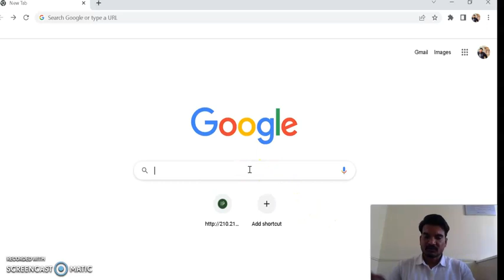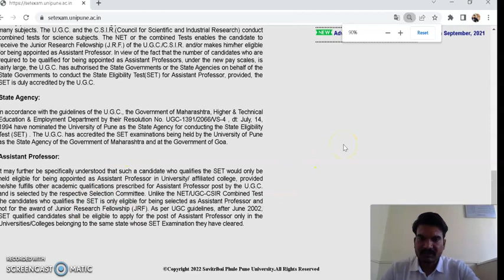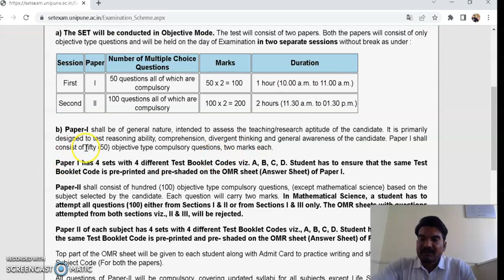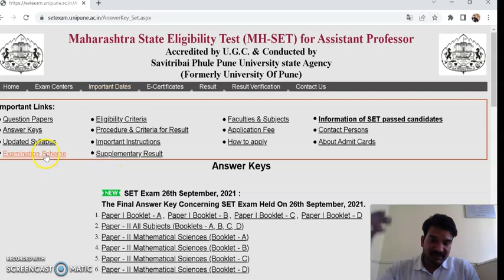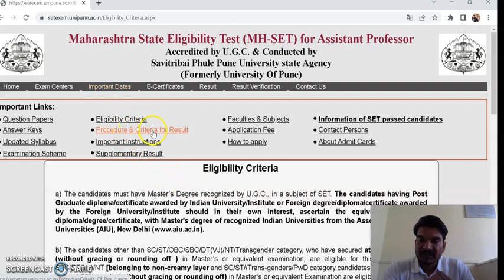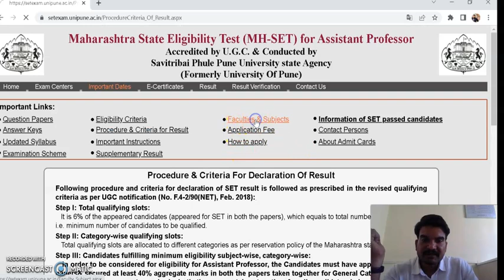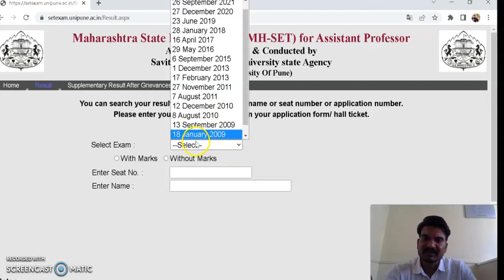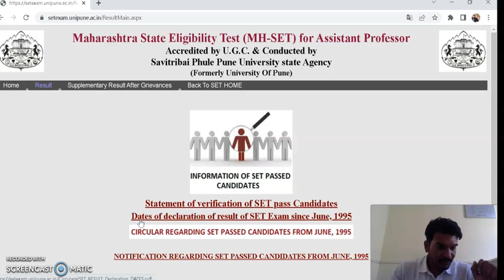SET Exam Part-1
राज्य पात्रता परीक्षा (SET) , राष्ट्रीय पात्रता परीक्षा (NET) पास असल्याशिवाय तसेच, पीएच.डी. ही पदवी अत्यंत महत्वाची आहे . हे असल्याशिवाय आपण वरिष्ठ महाविद्यालयात अध्यापनाचे कार्य करू शकत नाही. हे वास्तव आपल्याला कळावे ... या शुद्ध हेतूपोटी हा प्रपंच .भाग -१